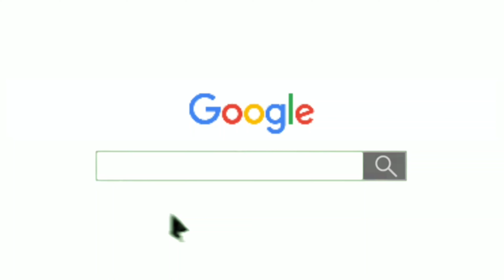Day tour to BANDARBAN | Nilachol | Meghla ‼️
Hey guys!

What's up! I went to Bandarban for my study tour! And we had so much FUN!
Let me know if you liked the video❤️